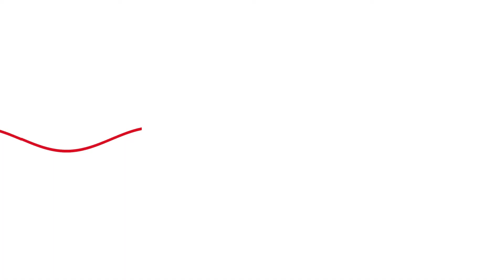Rozmowa dnia z Waldemarem Andzelem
Gościem Radia Katowice jest przewodniczący sejmowej komisji do spraw służb specjalnych poseł Waldemar Andzel. Rozmawiamy o możliwych scenariuszach wojny w Ukrainie, naszej pomocy wojskowej dla tego kraju i deputinizacji Rosji. Padnie także pytanie o ostatnie wypowiedzi węgierskiego premiera Viktora Orbana.